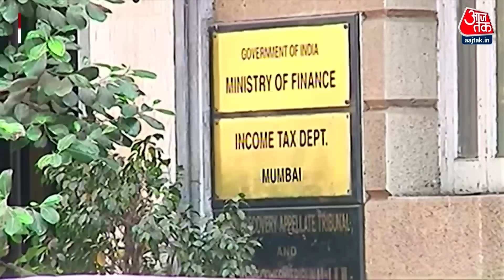NCP में फूट के बाद पहली बार चाचा Sharad मिले Ajit Pawar | Maharashtra Politics | Aaj Tak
महाराष्ट्र कैबिनेट में फेरबदल के दिन ही अजित पवार चाचा शरद से मुलाकात करने उनके आवास पर पहुंचे. दरअसल, शरद पवार की पत्नी प्रतिभा की सर्जरी हुई है. उन्हें अस्पताल से छुट्टी दे दी गई है. प्रतिभा पवार के घर पहुंचने के बाद अजित ने उनसे मुलाकात कर हालचाल जाना.